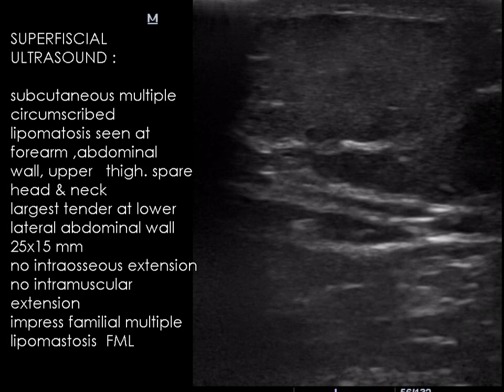CASE 944 familial multiple lipomastosis FML